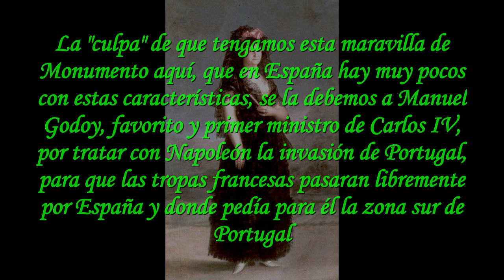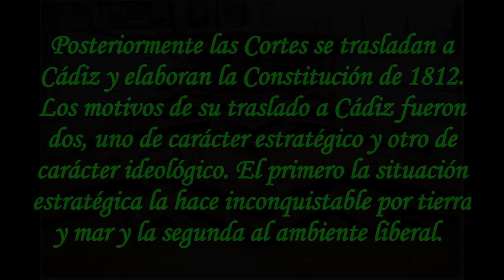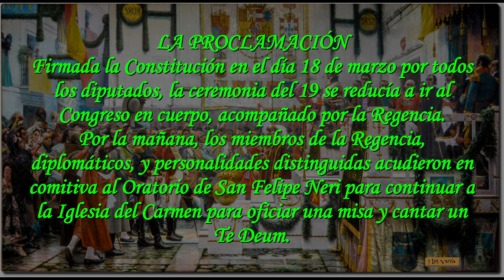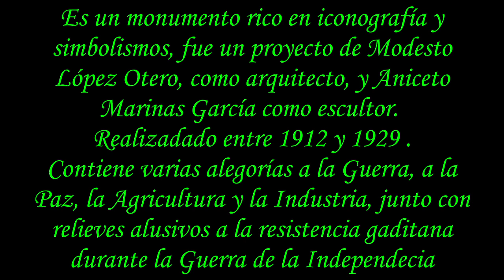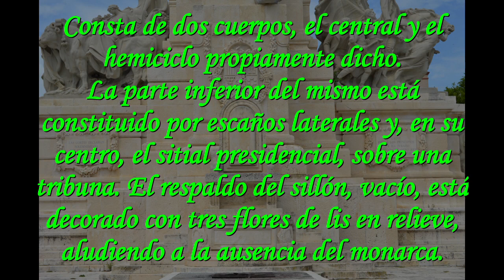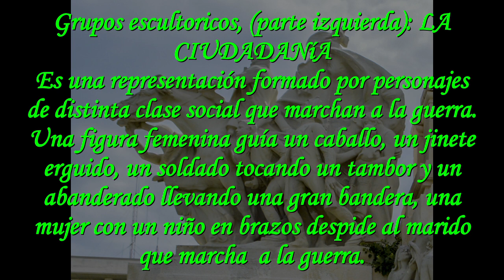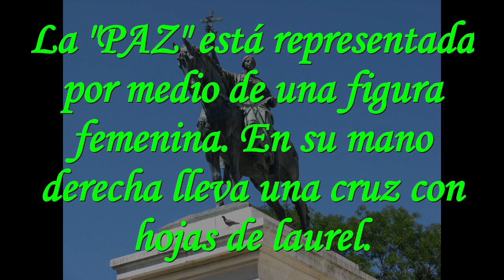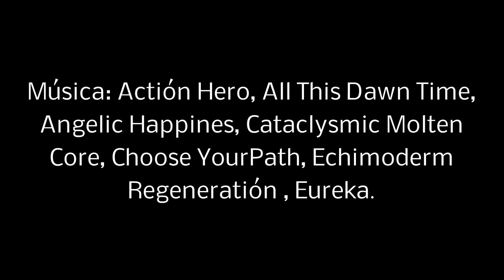Monumento de las Cortes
En el parque del Retiro, de Madrid, fueron expuestos en 1912 cinco proyectos para levantar en Cádiz un monumento a las Cortes de 1812. Quedando finalista ésta con una profunda carga de simbolismo alegórico.